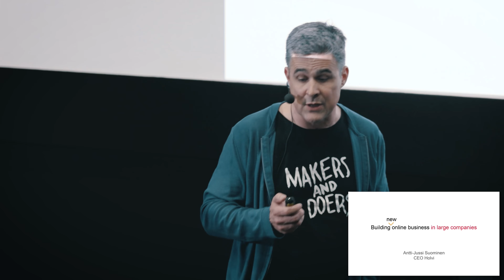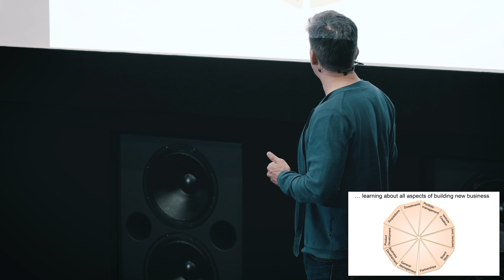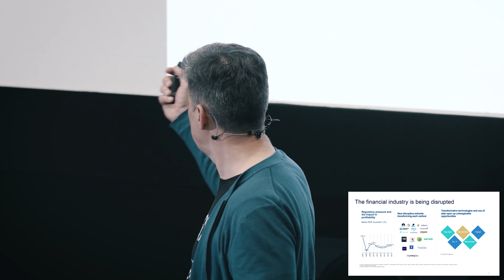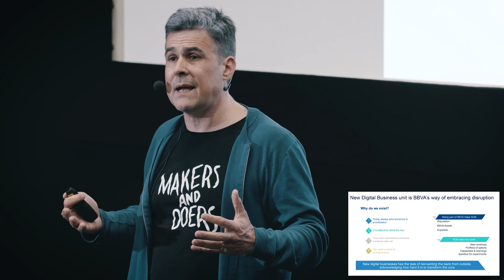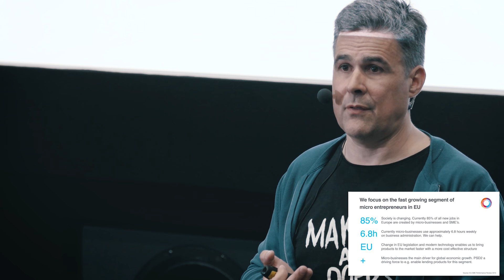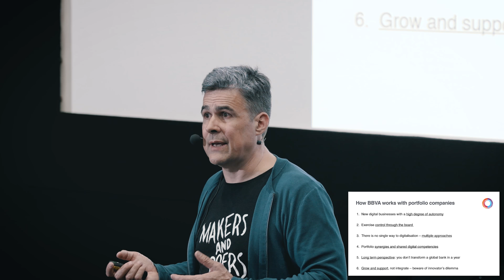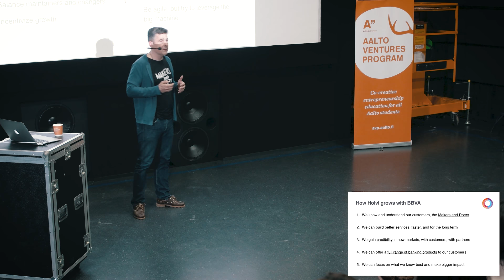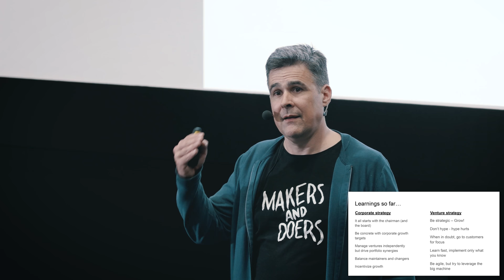AVP Thought Leaders' Talk by Antti-Jussi Suominen